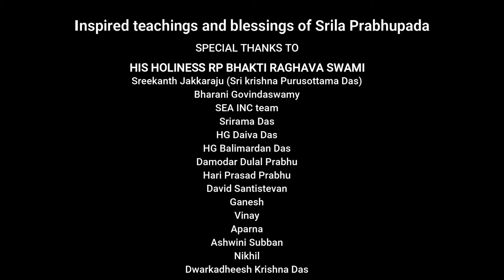HH Bhakti Charu Swami